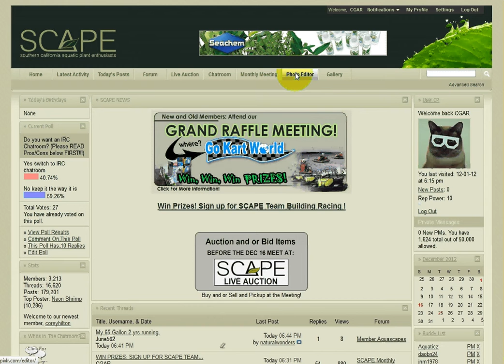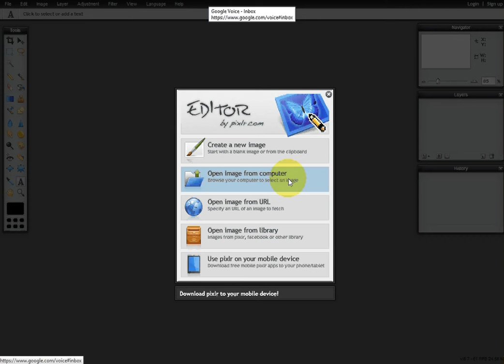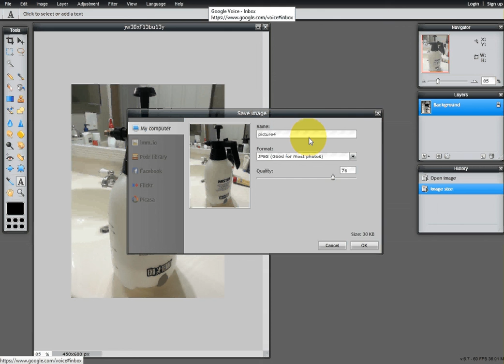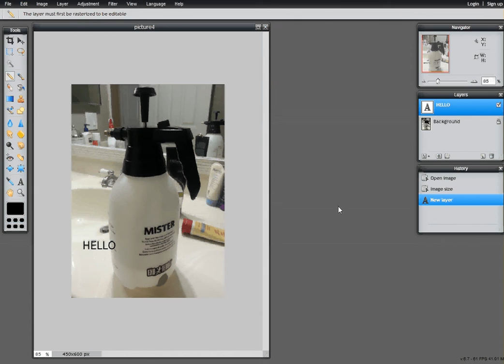How to use the Photo Editor for SCAPE forum and Auction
How to edit your photos like re-sizing them to reduce the size.etc.